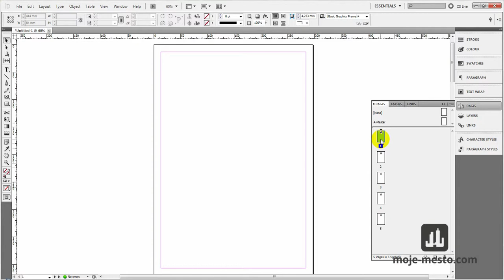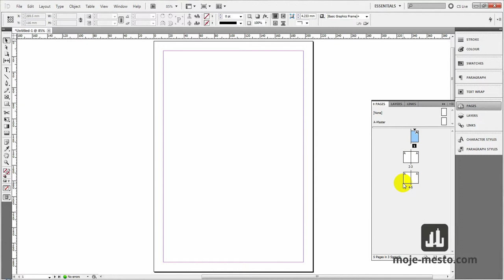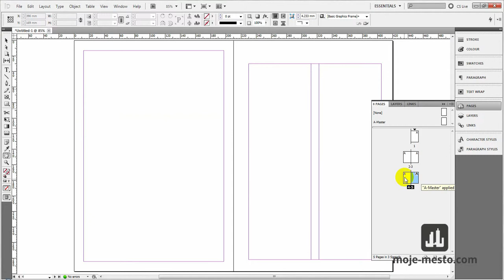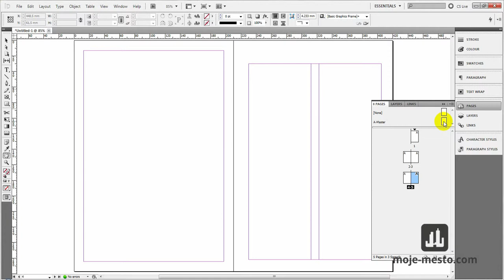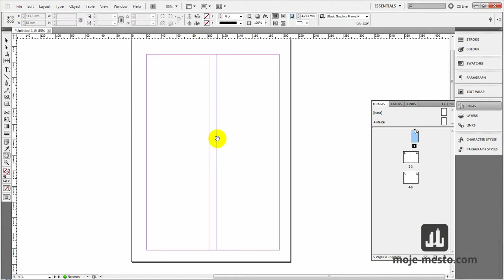InDesign 4: Urejanje dokumenta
Urejanje dokumentov v InDesignu.